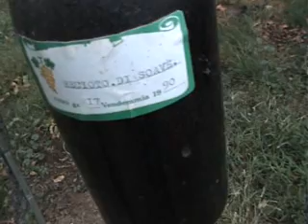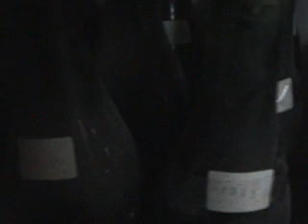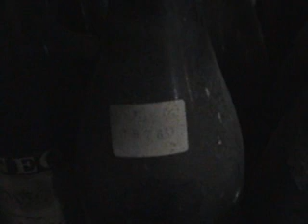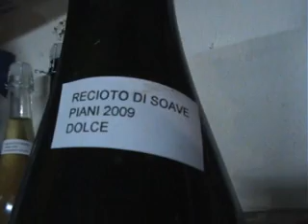LA MIA CANTINA INVECCHIAMENTO VINO RECIOTO.2011 ALBERTO..wmv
Sui video già esistenti ho presentato ,la potatura,la legatura,i trattamenti,diradamento grappoli,taglio tralci,"e la vendemmia il più bel momento desiderato ,quando stacchi quei meravigliosi grappoli cosi soffici e pesanti per portarli in cantinasoave"ora è arrivata anche la soddisfazione anche per mè di far vedere la mia piccola cantina che alberto cura con passione  dove conserva il suo  buon vino.Alberto a un"altra passione di fare il recioto per poi invecchiarlo e di vedere quelle bottiglie all"esterno che senbrano sporche invece quel sporco è il suo preggio per l"invecchiamento.Ora quel vino è definito vin santo una volta quando si ammalavano si curavano bevendo questo vino.Io come abitudine uso per la correzione del caffè il recioto 1982 sembra un cognac una cosa scuisita dal suo profumo.Ho ripreso  ancora quei stupendi grappoli che non li staccherò rimarranno tutto il 2011,ho legato le bottiglie sulla vite quella vite è stata legata CON LA LEGATRICE AP 25 CON FILO pellenc.ora è sta collaudata il peso dell"uva il peso delle bottiglie e non ancora il filo non si è rotto vuol dire che il filo è molto resistente.In questi mie  video ho avuto delle grande soddisfazione
che ho preso da voi non son facili da fare ma ALBERTO NON manca la pazienza e la voglia di fare riusendoci .07.10.2011ALBERTO TEBALDI.